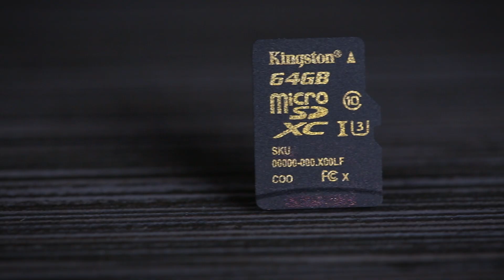Beste microSD-Karte für 4K-Kameras und Drohnen – Kingston SDCG Kurzversion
Wenn Sie Ihre Drohne, GoPro® oder Ultra HD Kamera optimal für Ihre Aufnahmen ausrüsten möchten, brauchen Sie eine hochleistungsfähige Speicherkarte wie die Kingston Gold microSD UHS-I in Geschwindigkeitsklasse 3 (U3). Mit dieser Karte können Sie Aufnahmen mit bis zu 30 Bildraten je Sekunde in 4K und 120 Bildraten je Sekunde in 1080P HD speichern. Aber auch das Schreiben auf den PC, Bearbeiten und Hochladen von Aufnahmen geht schneller, vor allem, wenn Sie dazu ein USB 3.0-Kartenlesegerät wie Kingstons MLG4 Media Reader verwenden. Höhere Schreibgeschwindigkeiten machen das Aufnehmen von Serienfotos zu einem Vergnügen und die höhere anhaltende Schreibleistung stellt die Videointegrität durch homogene Aufnahmen sicher.

Ihr microSD-Formfaktor ist Standard für nahezu alle Action-Kameras, Drohnen und 4K Ultra HD-fähige Kameras im Kleinformat. Mit einem optionalen SD-Kartenadapter kann sie auch zum schnellen Ansehen von Aufnahmen in einem Notebook verwendet und in großformatigen Kameras eingesetzt werden. Egal, ob Radfahren, Wandern, Rennfahren oder Fliegen – mit diesen Karten spielt das Wetter beim Aufnehmen von Action keine Rolle mehr.

Diese microSD-Karte ist robust, wasserdicht*, erschütterungs- und schwingungsfest**, röntgensicher*** und beständig gegen Temperaturschwankungen , damit alle Ihre Aufnahmen auch unter extremen Wetterbedingungen sicher gespeichert werden. Sie ist in verschiedenen Speicherkapazitäten von 16GB – 64GB erhältlich.

GOPRO, HERO, das GOPRO Logo und das Logo GoPro Be a Hero sind Handelsmarken oder eingetragene Handelsmarken der GoPro, Inc.

* IEC/EN 60529 IPX7-zertifiziert, schützt 30 Minuten lang in einer Tiefe von bis zu 1 Meter gegen das Eindringen von Wasser.

** Gemäß der Testmethode MIL-STD-883H, METHOD 2002.5 nach Militärstandard.

*** Die Karte ist ISO 7816-1-zertifiziert und ist beidseitig gegen 0.1 Gy Röntgenstrahlung geschützt.

Funktionsfähig im Temperaturbereich -25° C bis 85° C.

Die auf Flashspeichern angegebenen Speicherkapazitäten stehen nicht vollständig für die Datenspeicherung zur Verfügung, da ein Teil zur Formatierung oder für andere Funktionen genutzt wird. Daher ist die tatsächlich verfügbare Speicherkapazität etwas geringer als auf den Produkten angegeben. Weitere Informationen finden Sie in Kingstons Flash Guide